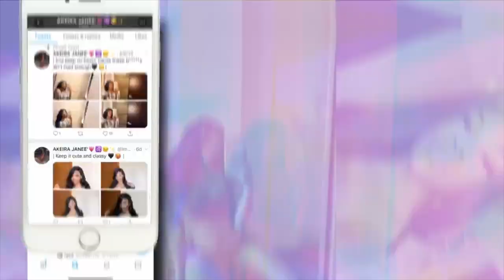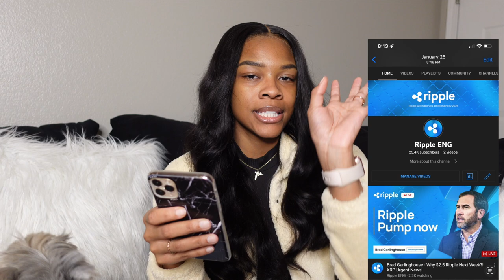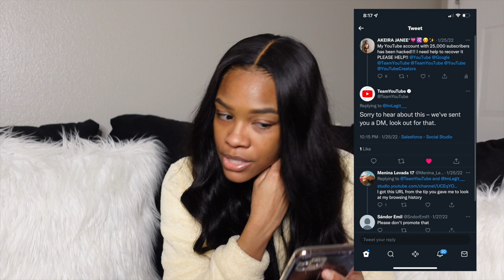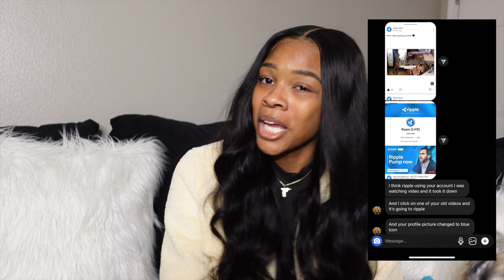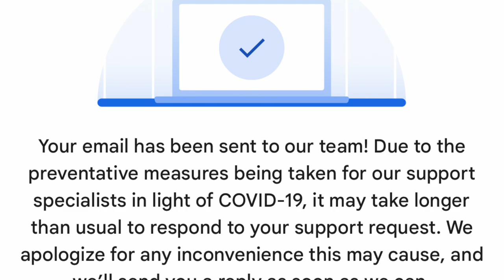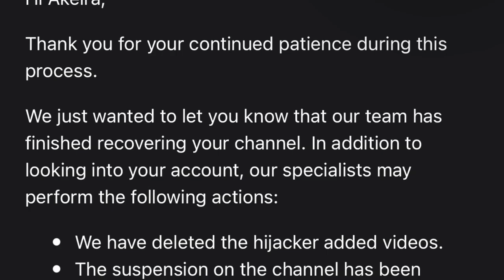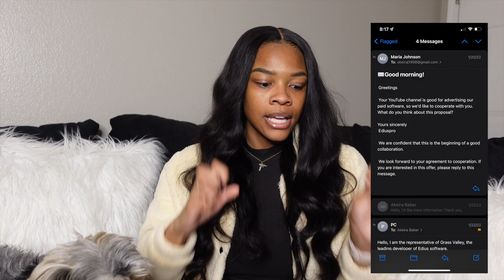MY YOUTUBE CHANNEL WAS HACKED😱😓!! How my account was recovered in 3 days! + Tips and screenshots!